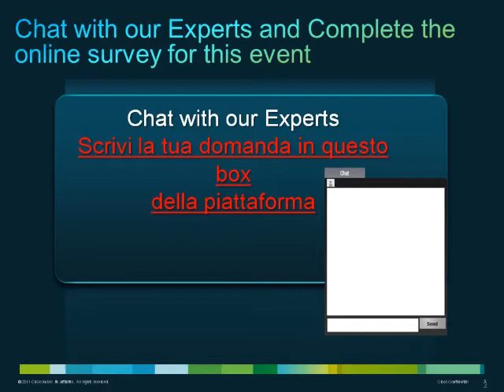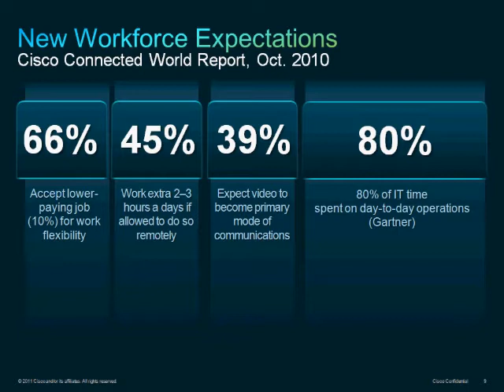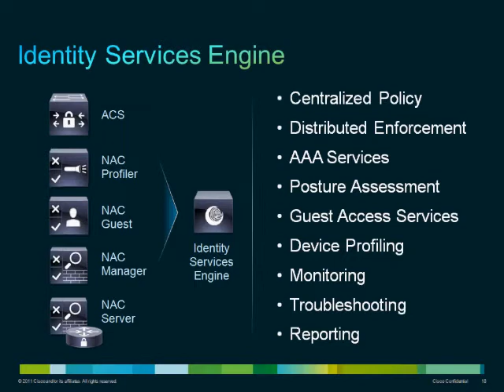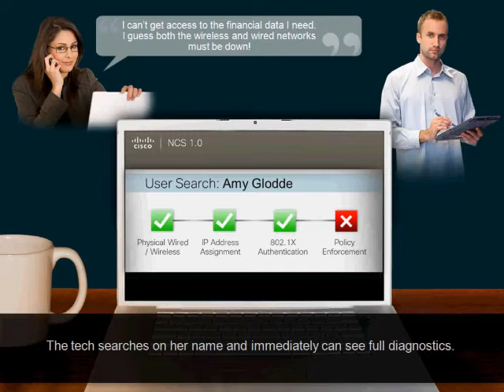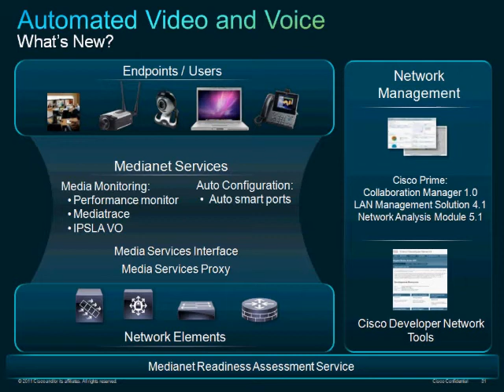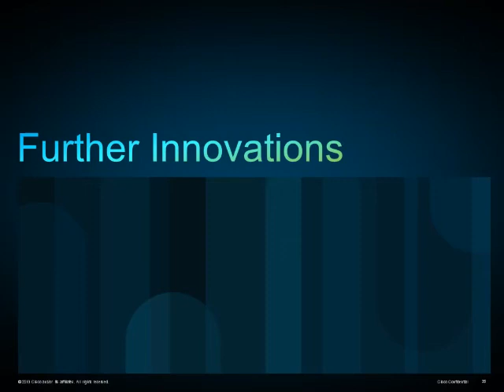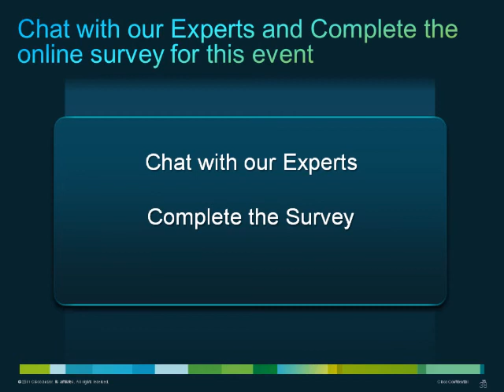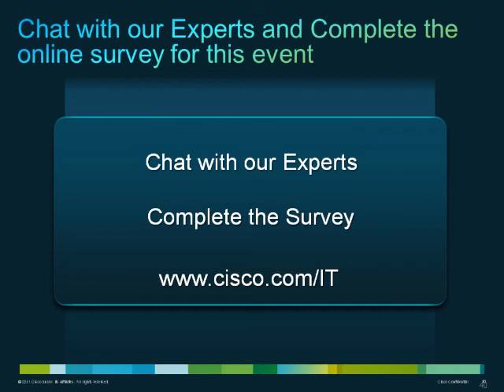Cisco Borderless Network - Webinar